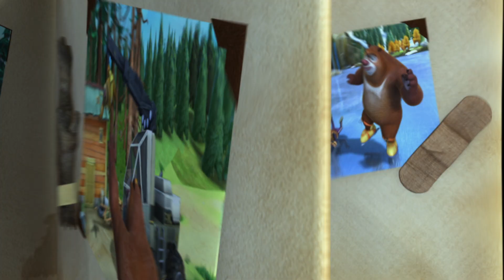Boonie Bears 🐻 | Cartoons for kids | S1 | EP41 | Logger Vick's Holiday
Episode 41
Logger Vick's Holiday

Logger Vick has fulfilled his quota ahead of schedule, which wins him several days off from work. Vick decides to take a vacation on the beach. Warren, the squirrel, overhears it when he’s stealing chips at Vick’s. He comes back to the bears and informs them of the news. Hungry for the snacks Vick brings with him, the bear brothers follow Vick to the beach.

Vick starts to fish by the lakeside. Warren steals all the fish Vick catches and brings them to the bears. To avoid further fish theft, Vick roasts the fish right after they are caught. Briar asks Warren to divert Vick’s attention while he and Bramble go grab all the roasted fish.

Vick returns to find that all his catches are stolen again. He follows the scent, and catches the bears and the squirrel gorging on his roasted fish. Boiling with rage, he fires his gun at Warren, which hits a hornet’s nest instead. Poor Vick has to make a run from the violent wasps again. boonie bears, boonie bears english, boonie bears english episodes